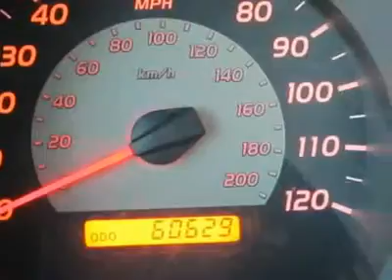2006 TOYOTA TACOMA Santa Fe, NM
2006 TOYOTA TACOMA Santa Fe, NM
Stock

Beaver Toyota
1500 Saint Michaels Dr

Here it is! Get ready to ENJOY! Who could say no to a fantastic, do-it-all truck, like this outstanding-looking 2006 Toyota Tacoma? A true legend! It's a sturdy performer with surprisingly good gas mileage. If you spend an excessive amount of time in a vehicle, you will really appreciate the roomy interior. It's very responsive to all road conditions and has a good, solid feel to it.